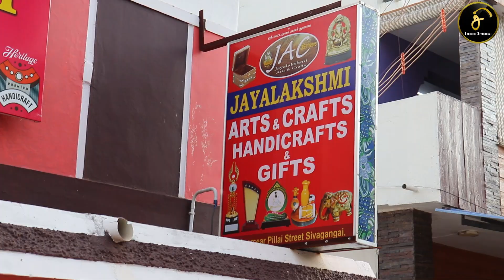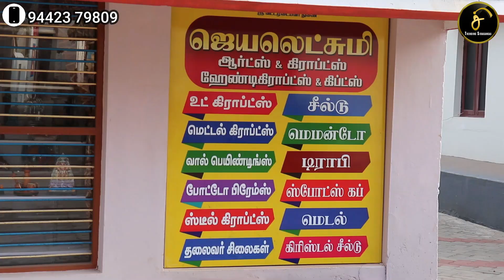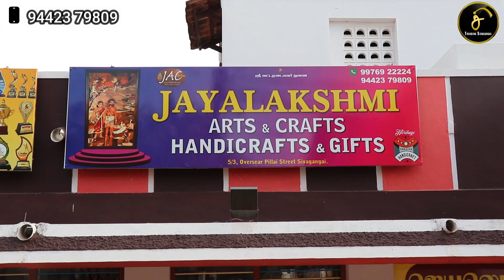Jayalaskhmi Arts and Crafts Sivagangai | Trending Sivagangai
Jayalaskhmi Arts and Crafts,
5/3 Oversiyar Pillai theru, Near head post office,
Sivagangai-630561